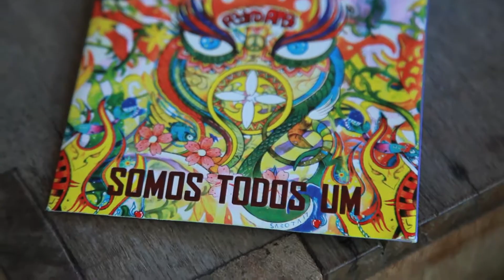MINHA BANDA - Pedro Angi - Pra NA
[Pra Na]

MINHA BANDA é um projeto da TV Vento Sul que irá mapear todas as bandas da Ilha de Santa Catarina.

"O motivo dessa vida a gente tem que inventar.
O motivo dessa vida é viver o motivo dessa vida é amar." - @Pedro Angi